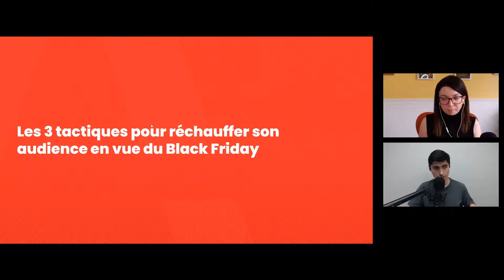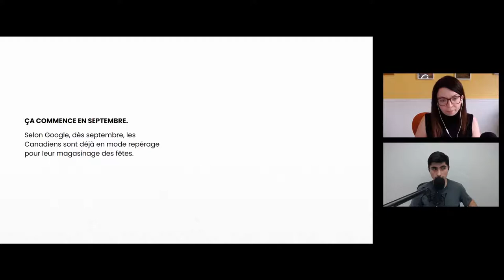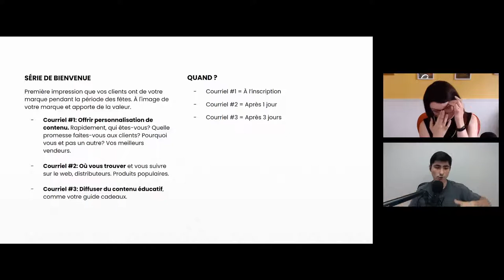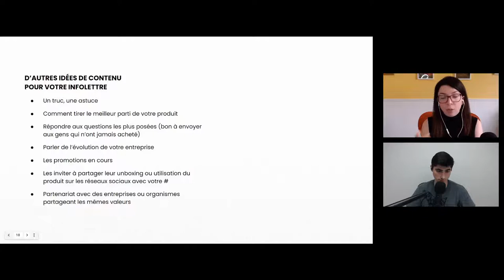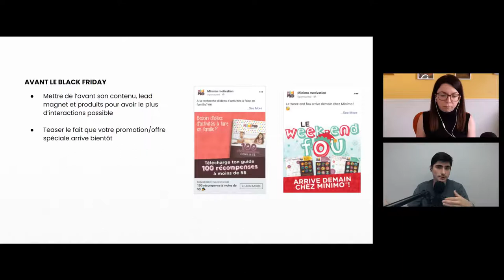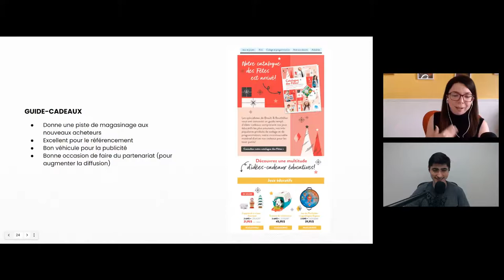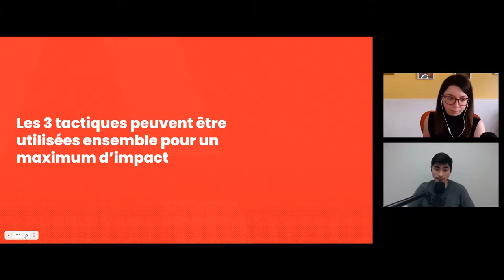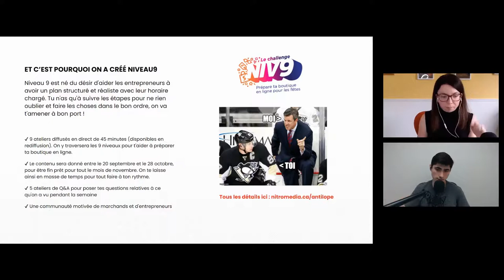3 tactiques pour réchauffer son audience avant le Black Friday (ft. Maude Lavoie) - Webinaire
Comment vivre un bon Black Friday? En se préparant.

Le public commence à penser au magasinage des fêtes dès septembre. (Oui c’est imminent!)

Parce que ça arrive très vite... Et tu ne peux pas tout mettre en place en 2 jours et espérer faire des tonnes de ventes.

Nop. Ça prend beaucoup d’organisation et de préparation.

C’est pour cette raison que tu dois t’inscrire à ce webinaire et découvrir les 3 tactiques qui vont te permettre d’avoir des ventes grandioses!

Avec notre experte invitée : Maude Lavoie de Nitro